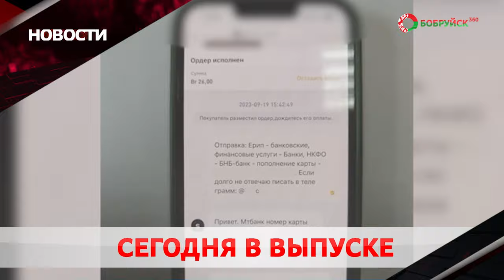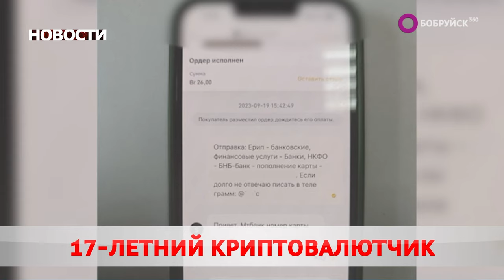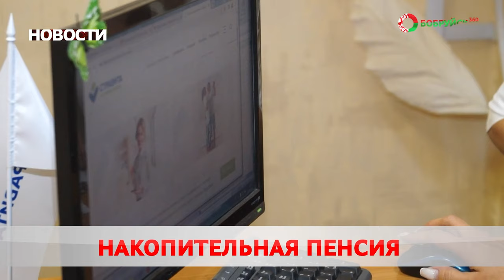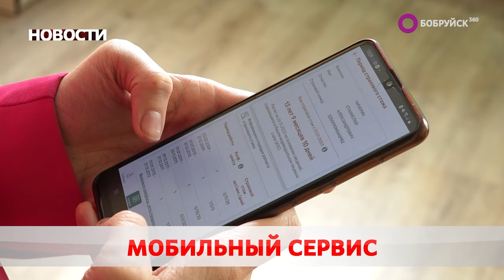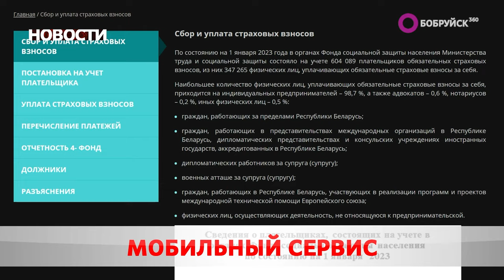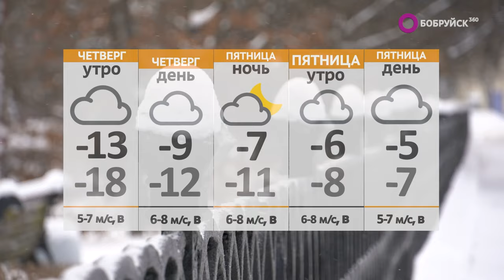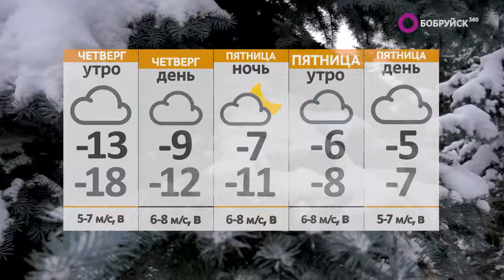Новости 06 12 23